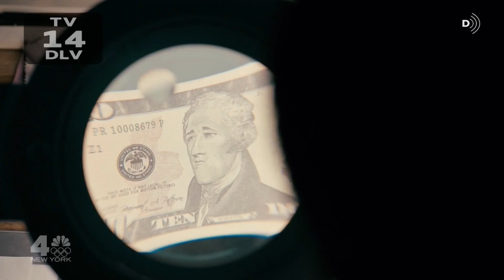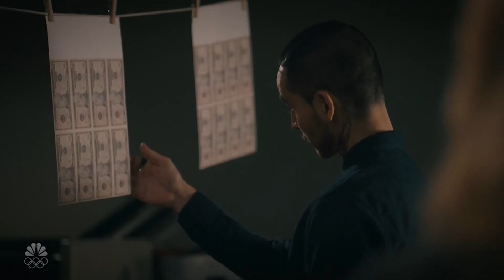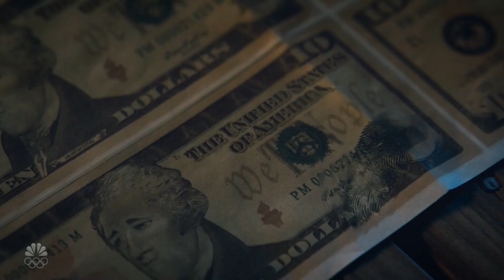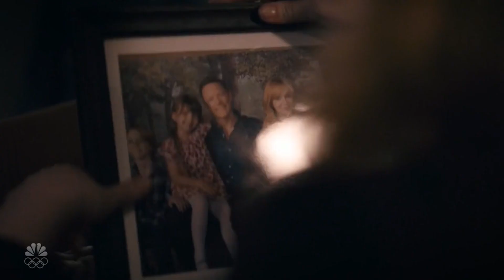GOOD GIRLD 4X01 "One Night in Bangkok" TAMO DE VOLTA RAPAZIADA, XÔ CORONGA | ANÁLISE- REVIEW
Nessa quarta temporada (remendada) de Good Girls, nossas meninas estão de volta, nosso Rio está de volta e nós estamos de volta com as análises mais completas desse Youtube!

Vem comigo que eu te explico TUDO o que rolou, e o que vai rolar no segunda episódio. Te juro, teve MUITA COISA!